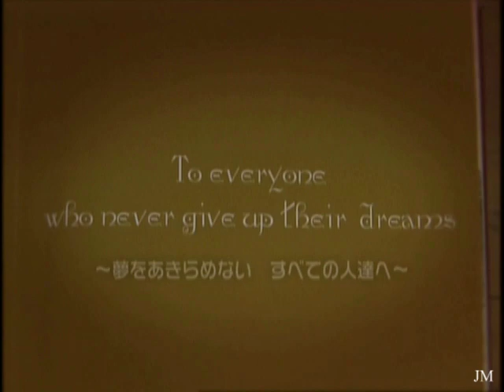[OPV] I WISH . Morning Musume .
I edited the joining of the sound
I tried to put all MM in one video.
At first , I think that I can just put all video clips on one sound track.. then the sound of the video can be more stable. ~ However ~ i wish all MM can be in it ~ thats why it sound strange at the joining point .. but